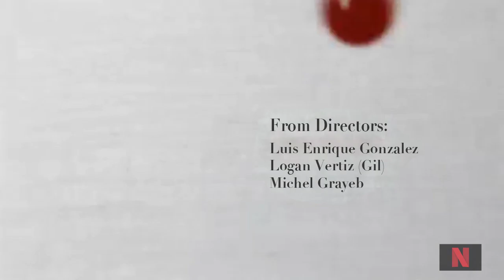La Malinche Trailer (Netflix)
Este video es para uso educativo y para la escuela CECC.